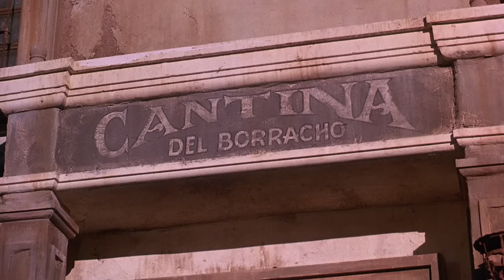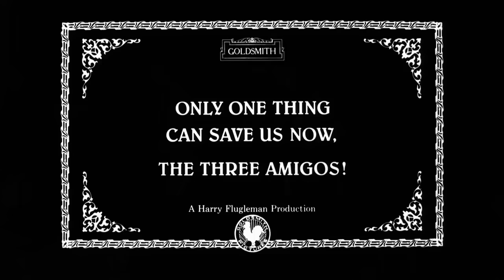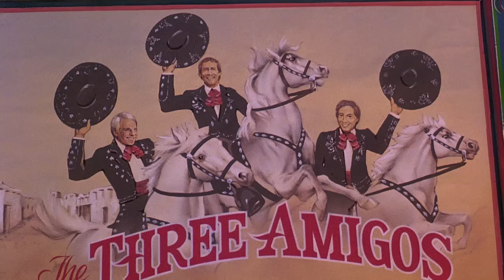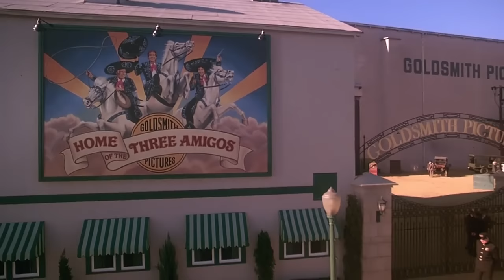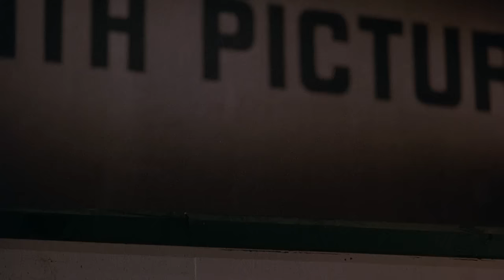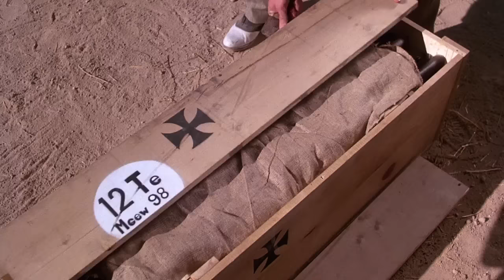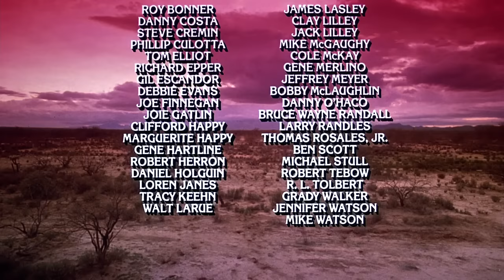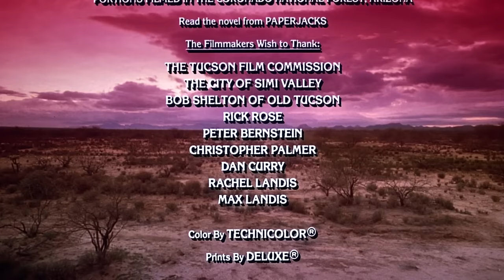three amigos english complete movie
1986 comedy and adventure film directed by John Landis and written by Lorne Michaels, Steve Martin and Randy Newman, starring Martin, Chevy Chase and Martin Short, who play three silent film stars who are mistaken for "true heroes "for a small Mexican town and that they must find a way to survive with that reputation